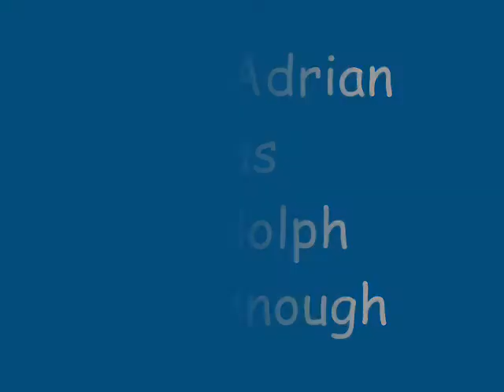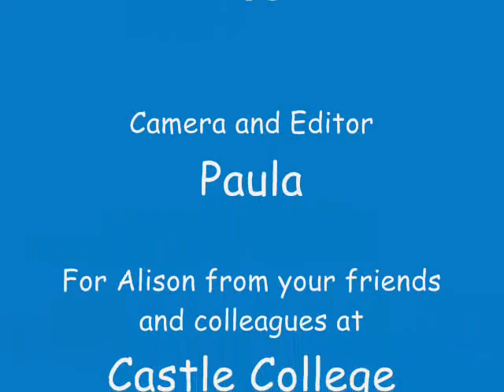Ballet Rumbaba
A contemporary cultural performance by two very esteemed and well loved staff members of Castle College.